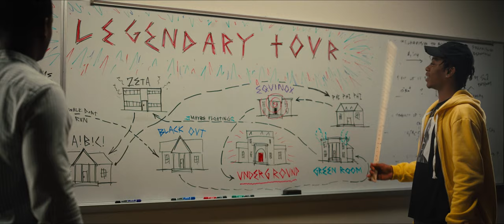Emergency Trailer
In select cinemas May 20, on Prime Video May 27

Kunle (Donald Elise Watkins) and his best friend, Sean (RJ Cyler), are both seniors in college about to embark on an epic night of Spring Break parties. Sean has the whole night planned out, including every party they will hit on their "legendary tour". Kunle is down, yet mostly concerned with finishing up his mould experiment in his lab, as his acceptance to Princeton is hinging on the results. They return to their apartment to pre-game, yet find that their roommate, Carlos (Sebastian Chacon), left the door open. As they enter with trepidation, Sean and Kunle discover a drunk, semi-conscious White female they don’t know on the floor and an oblivious Carlos, who didn’t hear her come in over the video game blaring in his ears. Kunle wants to call the cops but Sean vehemently opposes the idea concerned how it will look when the cops show up (two Black men, one Latino man and a passed out White woman). Together, Carlos, Sean and Kunle load the girl (who they nickname Goldilocks, but whose real name is Emma (Maddie Nichols) into Sean's van, with the intention of taking her somewhere safe rather than calling the police. Meanwhile, Emma's sister, Maddy (Sabrina Carpenter), has realized that Emma left the party they were at, and begins to search for her in a drunk panic using Emma's phone's location. What ensues is a chaotic, hilarious, and tension-filled chase all over town as our trio grapples with their differences while attempting to bring Emma to safety.

Directed by Carey Williams

Starring RJ Cyler, Donald Elise Watkins, Sebastian Chacon and Sabrina Carpenter